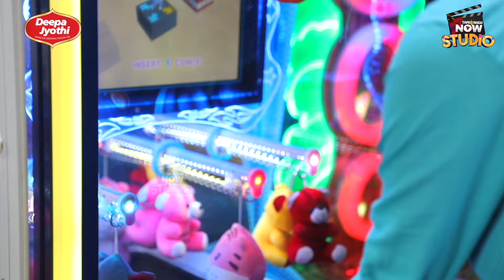Funny Factory செய்த லூட்டி | Ft. Vijay Duke , Nikeytha , Vignesh deva | Let's Go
Ever wondered what goes on behind the scenes at Funny Factory ? Join us as we Fun with the hilarious minds behind your favorite sketches and comedy gold! Get to know the team members, hear their stories, and discover the secrets to creating laughter that spans the globe.

CREDITS:

Executive Producer - Muthu Bagavath
Host: Thamizh Vannan
Camera - Varun Prasad, Praveen
Editor - Sheik
Thumbnail Artist: Balaji
PRO - Vishwa